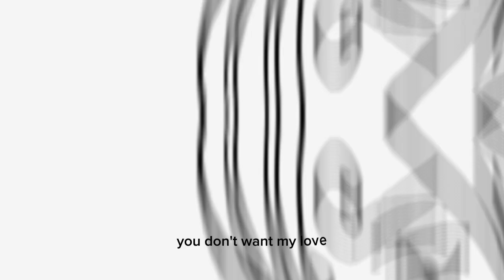you don't want my love 🥲 (sanji edit)